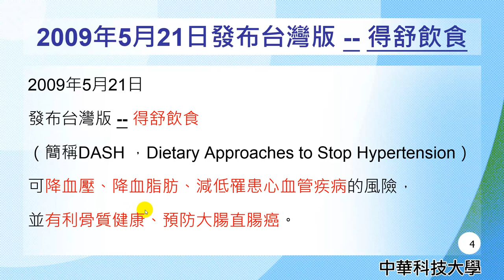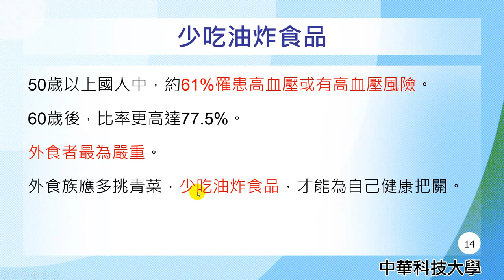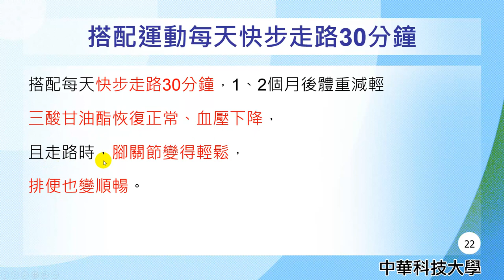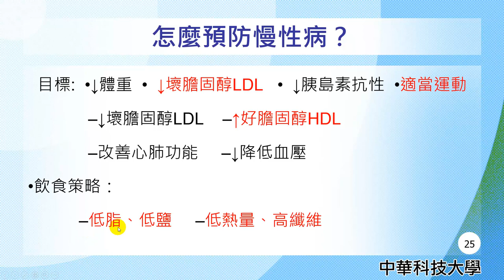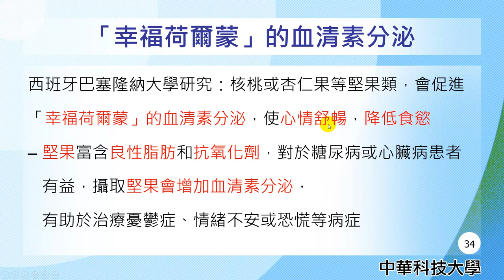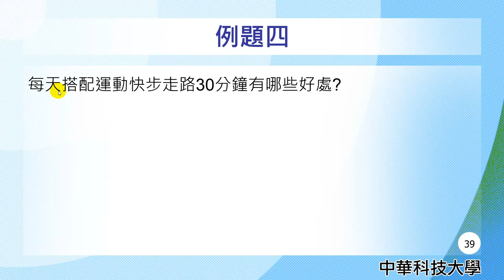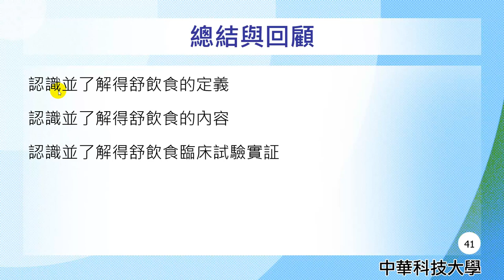營養學34-得舒飲食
課程簡介："得舒飲食"由中華科技大學王鳳英老師講授，內容重要又簡潔，相信同學看完之後，同學信心大增，更能了解脂質的消化的觀念。
課程難度：普通
適合對象：大一、大二
授課教師：王鳳英
製作人員：廖翎涵
協助製作單位：中華科技大學 遠距教學組
技術協助：林文博